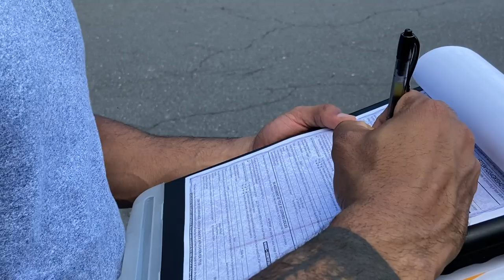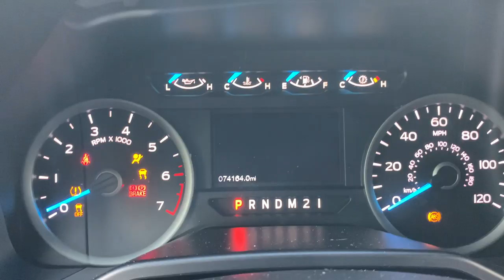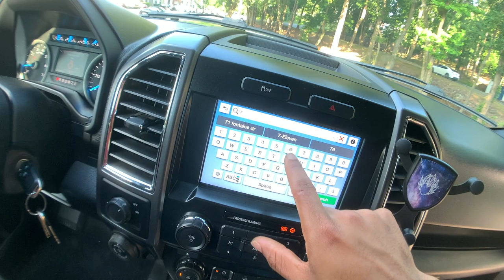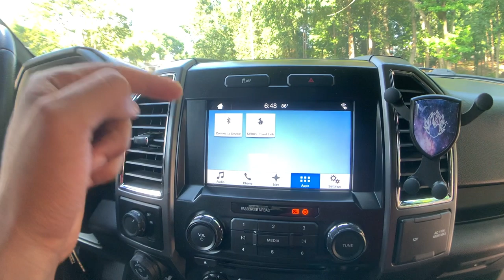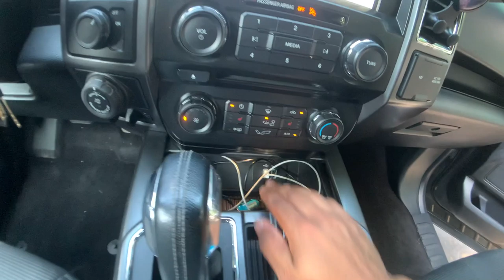100k Thank You | Truck Tour & GIVEAWAY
C L I C K   T O   S U B S C R I B E:

S N A P C H A T:
sharrieffman